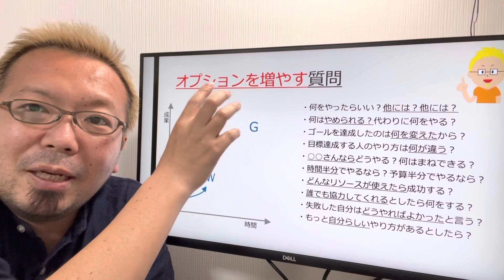クリエイティヴさを引き出すオプション質問【宮越大樹コーチング動画】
2021年4月21日発売　好評いただき既に7刷！！！